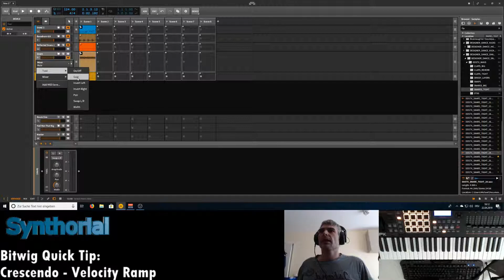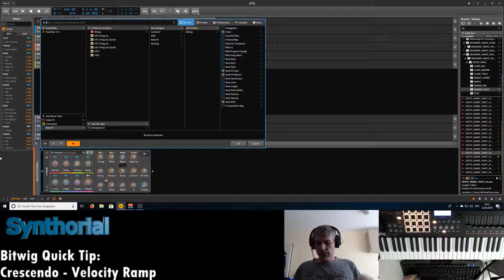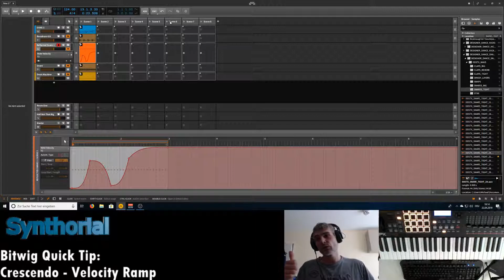Bitwig Quick Tip [#5]: Velocity Ramps (Crescendo) unter Bitwig [German]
In diesem Video zeige ich ein Workarround für die in Bitwig fehlende Möglichkeit, Velocity-Ramps direkt zu zeichnen.